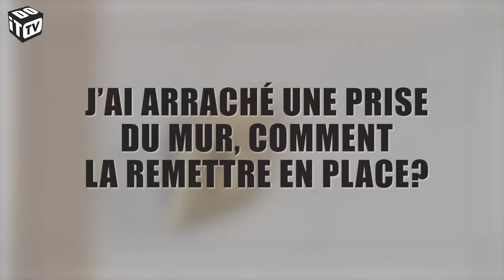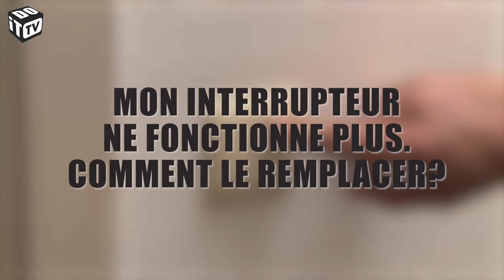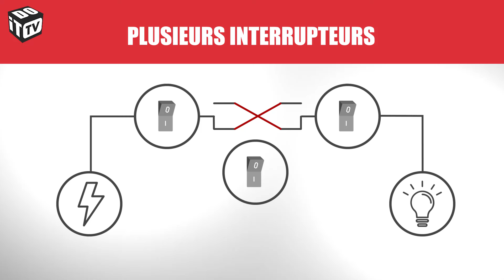Problèmes de prises | Salut Roger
S'occuper de l'électricité à la maison est souvent une perspective effrayante. Cependant, les problèmes mineurs peuvent facilement être résolus par vous-même. Roger montre comment réparer soi-même une prise mal fixée et comment remettre en état de marche un interrupteur défectueux.

vous découvrez plus de 800 vidéos de construction et 2 000 instructions de construction.